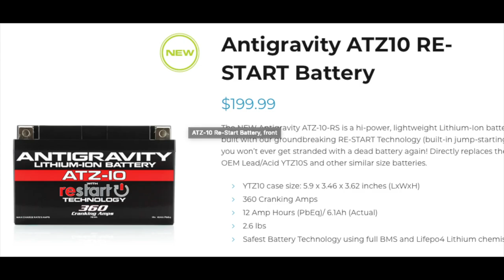Beginner's Thoughts - 2400 Miles on the 2020 CBR500R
Ramblings of a newbie rider with nowhere to go but forward